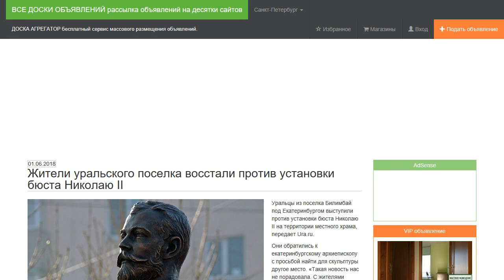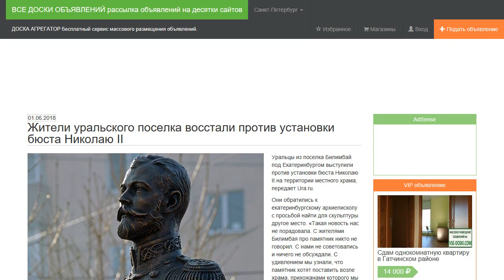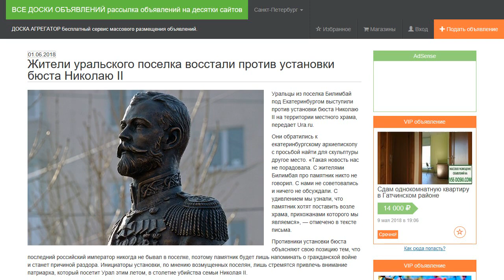Жители уральского поселка восстали против установки бюста Николаю II.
Уральцы из поселка Билимбай под Екатеринбургом выступили против установки бюста Николаю II на территории местного храма, передает Ura.ru.

Они обратились к екатеринбургскому архиепископу с просьбой найти для скульптуры другое место. «Такая новость нас не порадовала. С жителями Билимбая про памятник никто не говорил. С нами не советовались и ничего не обсуждали. С удивлением мы узнали, что памятник хотят поставить возле храма, прихожанами которого мы являемся», — отмечено в тексте письма.

Противники установки бюста объясняют свою позицию тем, что последний российский император никогда не бывал в поселке, поэтому памятник будет лишь напоминать о гражданской войне и станет причиной раздора. Инициаторы установки, по мнению возмущенных поселян, лишь стремятся привлечь внимание патриарха, который посетит Урал этим летом, в столетие убийства семьи Николая II.

«Уже сейчас, когда памятник еще не установлен, идут споры о нем, — добавили авторы обращения. — Люди начали ссориться друг с другом. Звучат необоснованные обвинения и упреки в адрес православных и Церкви».

Глава поселка Александр Гильденмайстер поддержал протест. «27 мая, на Троицу, у нас был праздник села, и я был в храме, на службе, — пояснил он изданию. — После службы ко мне подошли люди, спрашивают: „Что за дела? В интернете пишут, что у нас перед храмом святой Троицы будет установлен бюст Николая II“. Мы об этой инициативе слыхом не слыхивали!»